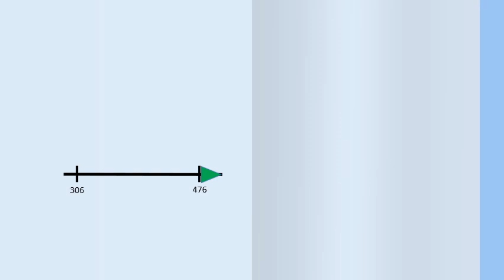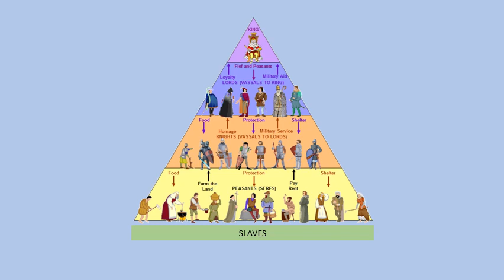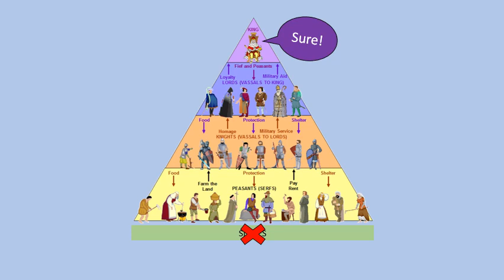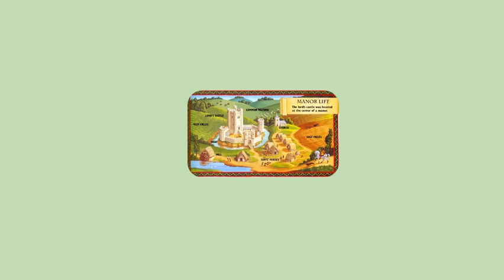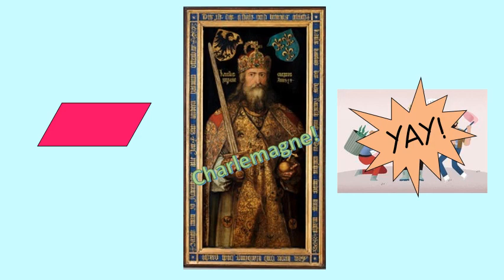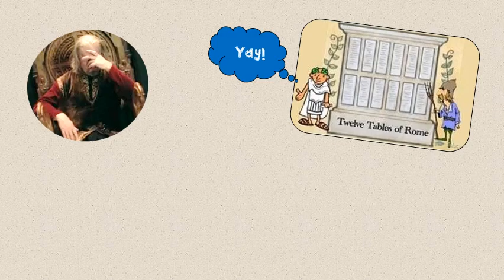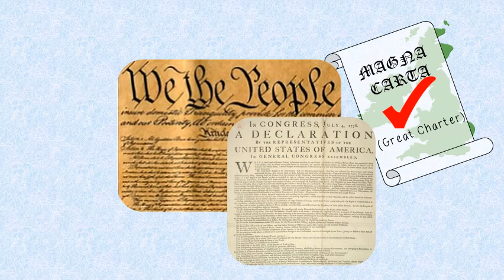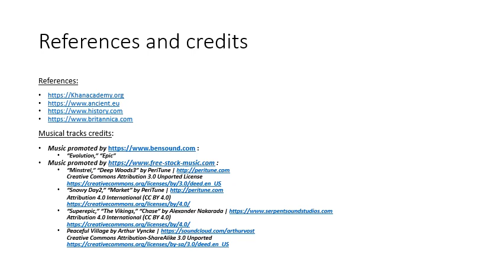A Condensed History of the Spread of Christianity in Europe, the rise of feudalism, and more.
Hi, everyone! Mad Eye Moody Productions is proud to present its first ever social studies video lesson! This short animated video condenses the European history from the fall of Rome in 476 to the end of the Medieval Ages as well as important historical documents influenced by the Magna Carta such as the English Bill of Rights, the Mayflower Compact, and the U.S. Constitution. This correlates to a set of topics in a 6th-grade 2nd semester world history course in Florida. for the accompanying guided notes and other resources.